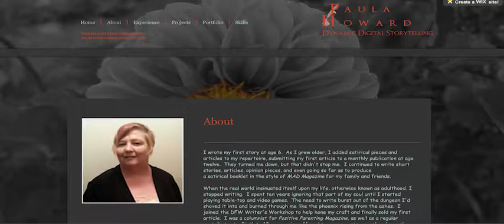Paula Howard's Video Resume - Entertainment Marketing